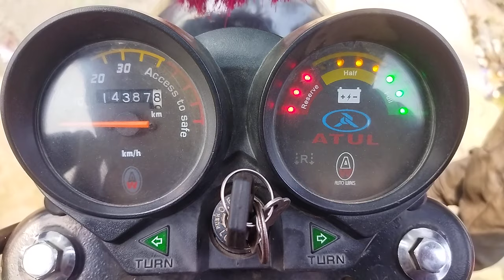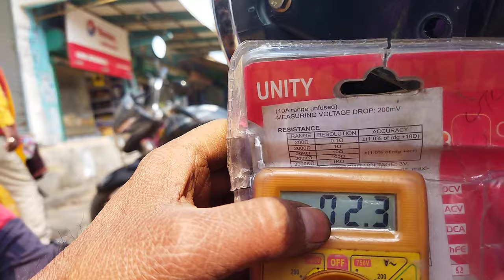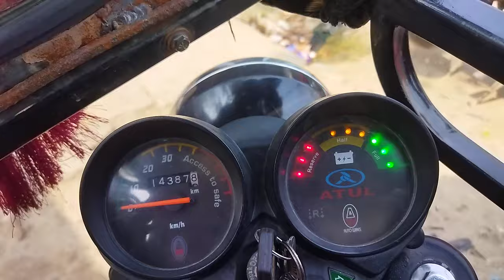E-Rickshaw Aage Piche Nahin Chal Raha Hai Kya Karen, E-Rickshaw Ka Sensor Wiring Fault Problem Solve